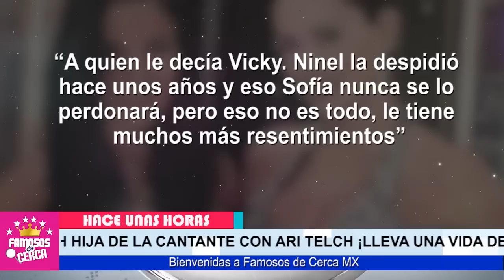🔴 𝗗𝗘𝗦𝗖𝗔𝗥𝗥𝗜𝗟𝗔𝗗𝗔 ! Estas Son 𝗟𝗔𝗦 𝗖𝗢𝗡𝗦𝗘𝗖𝗨𝗘𝗡𝗖𝗜𝗔𝗦 Que Tiene que 𝗣𝗔𝗚𝗔𝗥 𝗡𝗶𝗻𝗲𝗹 𝗣𝗢𝗥 𝗗𝗘𝗦𝗖𝗨𝗜𝗗𝗔𝗥 a sus Hijos 😭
YA ES DEMASIADO TARDE ! Ninel Conde Ya No Puede Controlar la mala Vida que Esta Llevando Su Hija Sofia Telch PORQUE NUNCA SE OCUPO DE ELLA.

 BIENVENIDOS!!!
suelta la sopa
televisa
exclusivas
venga la alegria
tv azteca
polemica
chismes
Entertainment
farandula mexico